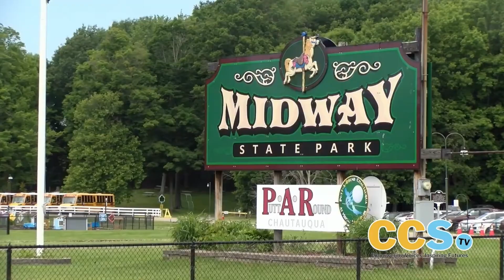CHQ Transit Launches Tourism Trolley Routes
CHQ Transit is set to launch new tourism routes, promising an enriched experience for both locals and tourists. This initiative is part of CHQ Transit’s modernization efforts, featuring state-of-the-art buses and hybrid trolleys funded by grants from the New York State Department of Transportation.

Operating on Thursdays, Fridays, and Saturdays, the new routes will showcase the best of Chautauqua County. The South County routes will highlight attractions such as Jamestown, Bemus Point, Midway State Park, Southern Tier Brewery, Ashville General Store, and Panama Rocks.

In the North County, the routes will guide visitors through scenic wineries and lakefront destinations, including Dunkirk Pier, Fredonia Barker Commons, and several renowned wineries.

Additionally, these trolleys are available for private rentals, making them perfect for events like bridal parties and business outings.

With these new tourism routes, CHQ Transit is not only enhancing public transportation but also promoting the rich cultural and natural attractions of Chautauqua County.